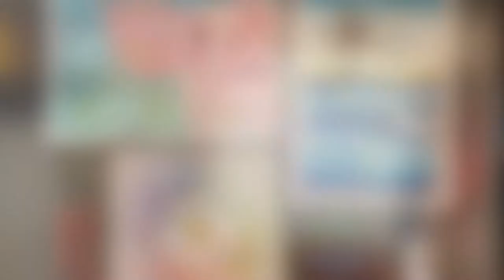Acrylic Class 3 Artwork - Zieler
Fun and inspiring artwork created during our 'Lets Get Started' Acrylic art class with our resident artist Amy Kelly-Miller.

Using the Zieler Acrylic bundle set with everything you need to get started with acrylic painting, gets your set